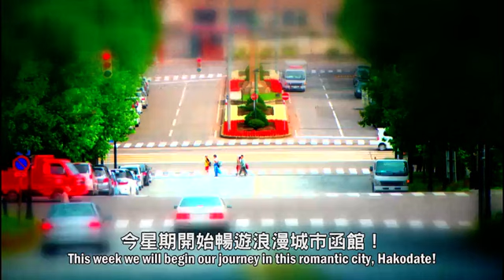EP13 中途下車鐵道之旅！由北東北往北海道 第13章 函館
【日本大放送】中途下車鐵道之旅！由北東北往北海道
第13章 函館